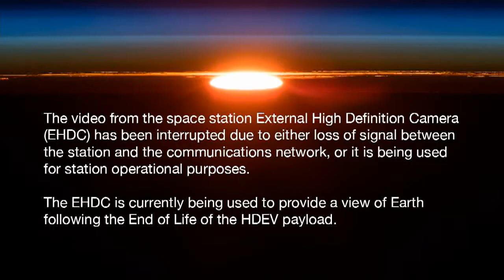from the ISS onlive App(1)